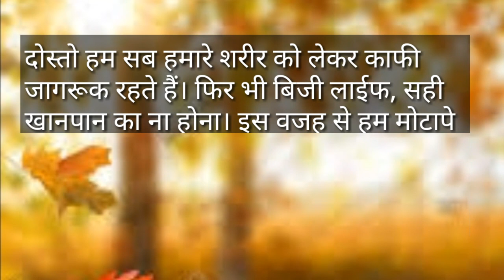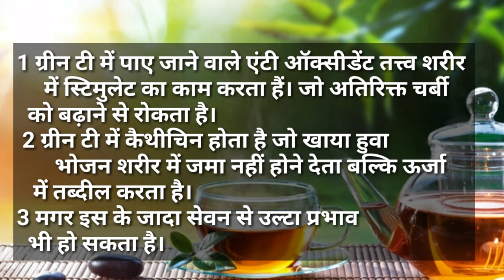वजन घटाए बिना डायटिंग। Only 3 drinks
Namskar dosto
Hamane is video me without dayting vajan kaise ghataye is ke liye kuch drinks bataye hai jo aapka vajan kam karne me jarur madadgar sabit hote hai.

Vajan kaise ghataye
Vajan ghataye bina diyting
Vajan ghatane के घरेलू उपाय
Badhta vajan कैसे रोखे